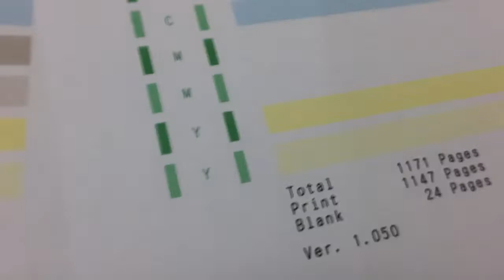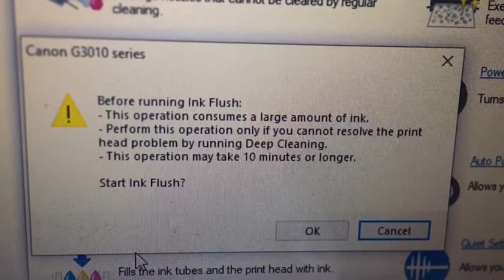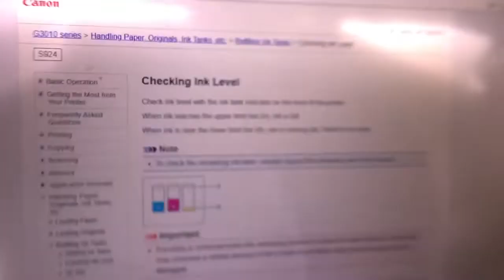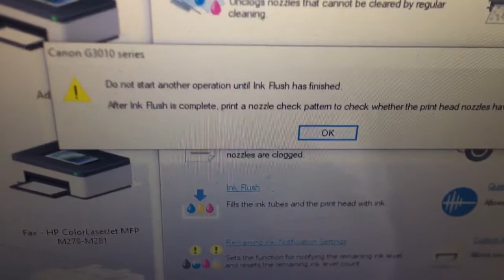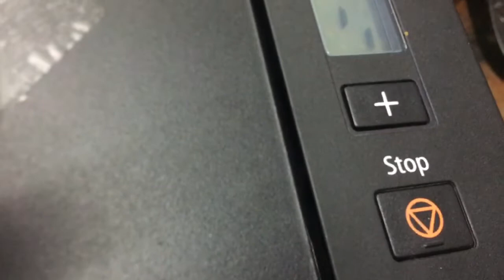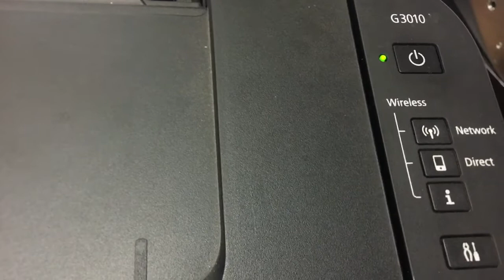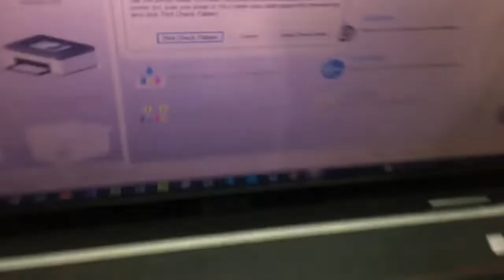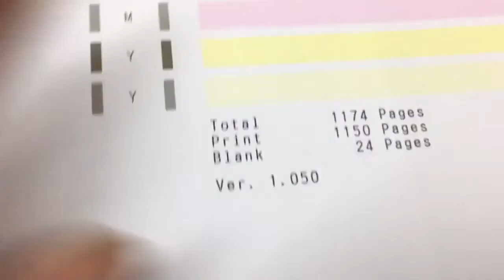Canon pixma G3010 print head nozzles clogged fixed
Canon pixma G3010 print head nozzles clogged fixed, In the printer  Maintenance tool have many feature: Cleaning, Deep Cleaning, and Print Head Alignment, Nozzle checking, Ink Flush